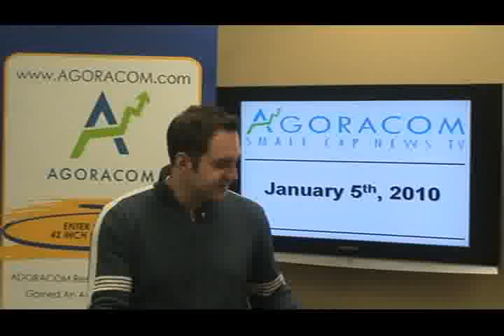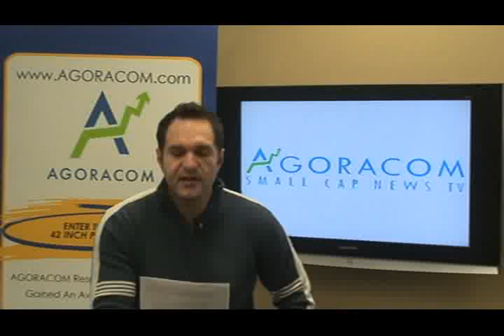AGORACOM Small-Cap Gold and Resources TV - January 5, 2010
Today's show features:

Premier Gold Mines - TSX:PG   $4.12